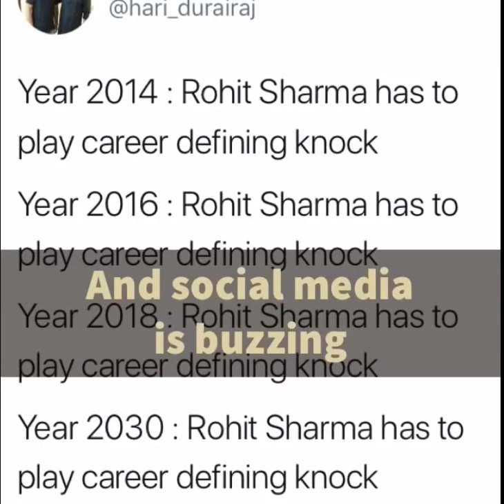Why is Virat Kohli favouring Rohit Sharma instead of Ajinkya Rahane?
India captain Virat Kohli said there is no need to panic after the second innings batting collapse at Newlands, expressing confidence that the batsmen have come out the 72-run defeat as more matured. He however did add that they would decide about the opening combination only after training, adding to the growing suspense over the possible team combination on Saturday.